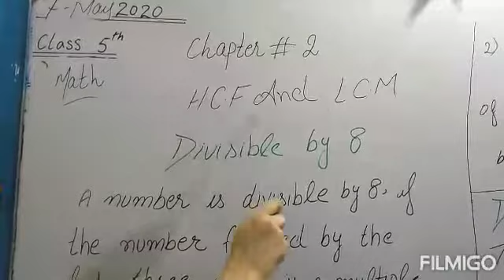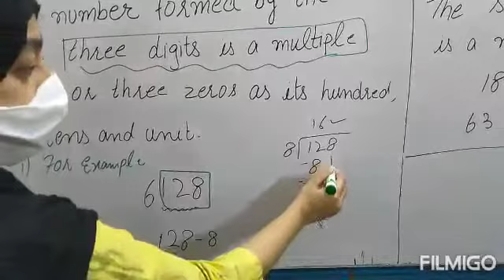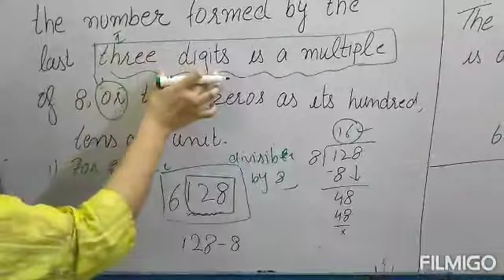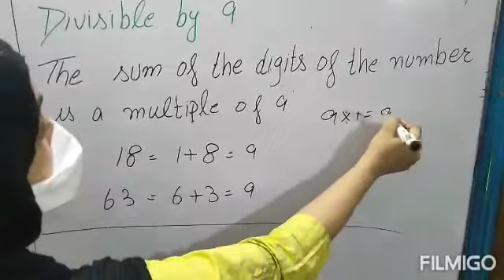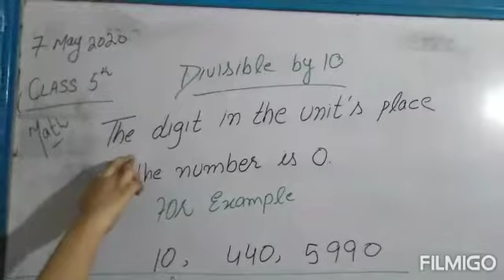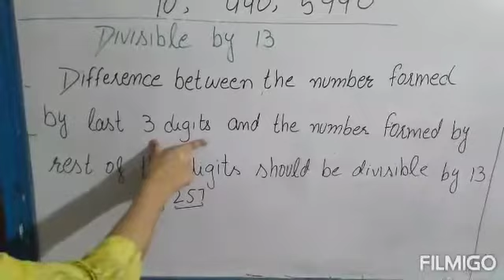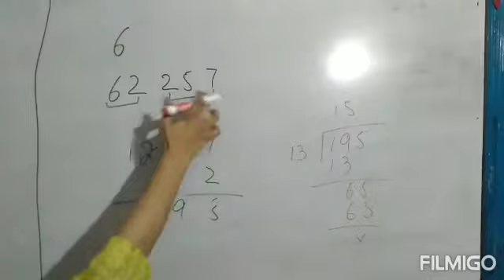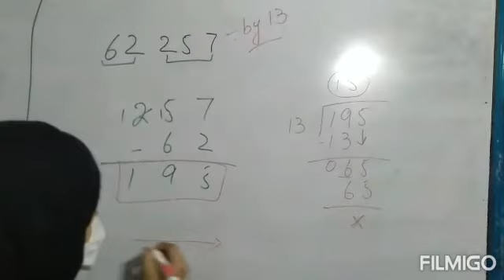Grade 5 Maths (Step :2, lec #2) 184